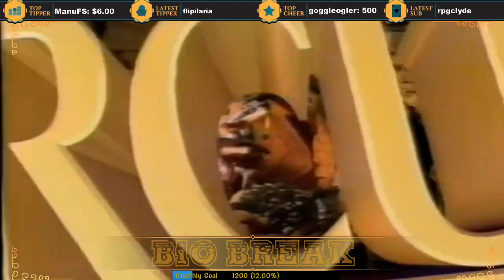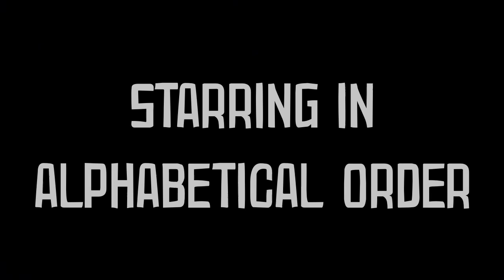Survive This: Fantasy Part 1 (Critical Failures)